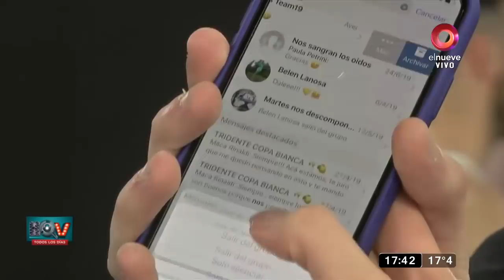Ailén Bechara: 'Cae no renunció por mí'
¿Cae renunció al Bailando por Ailén Bechara?

conversamos con Ailén Bechara, tras la renncia del cantante Care, con quien desde su debut en la pista del Bailando 2019, la relación entre ambos nunca fue la mejor.

Hay que ver. Mágazine de actualidad, espectáculos y política. Con la conducción de Denise Dumas y José María Listorti. De lunes a viernes 17.15hs por El Nueve.